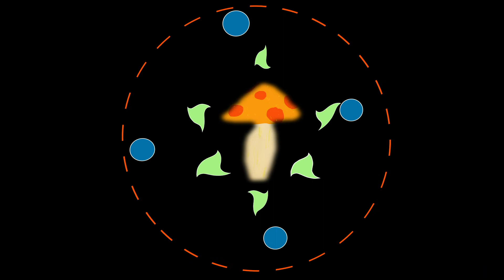Work in progress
no title yet. Uploaded for class group critique